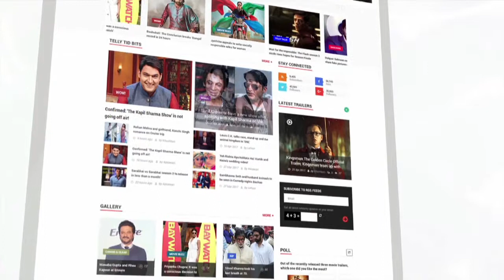Exclusive Interview: Divya Dutta Talks About 'Irada' | Bollyood Buzz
The actress who started her film career with a string of multi-starrers and went on to become the 'unconventional' actress of Bollywood, is none other than Divya Dutta. Yes, she is the one who won the national award for the best actress in a supporting role for her spectacular acting in Irada.  In an exclusive interview with Lehren, the talented actress spoke about her journey, success, heartbreaks and many other secrets of her life. Check out this video.